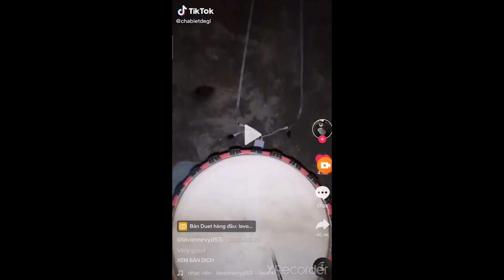x800 - Top Trending | The Best TikTok Videos Compilation #5